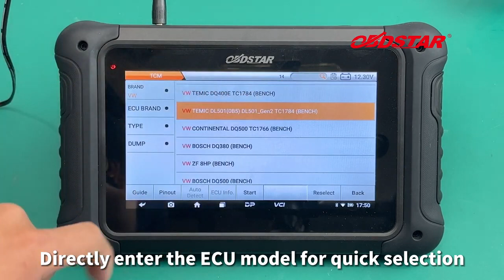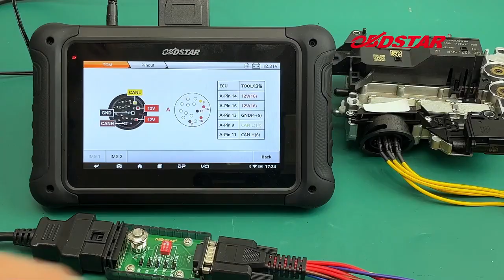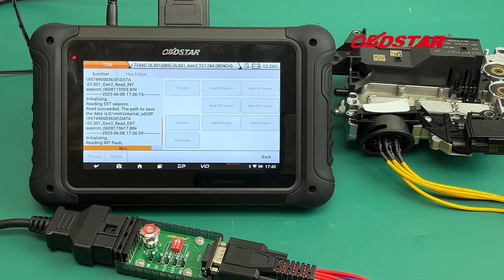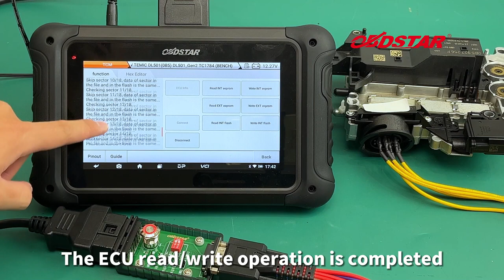OBDSTAR DC706 Read and Write VW DL501 Gen2 TCM on Bench obdii365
OBDSTAR DC706 Read and Write VW DL501 Gen2 TCM on Bench
VW Temic DL501 0B5 Gen2 TC1784